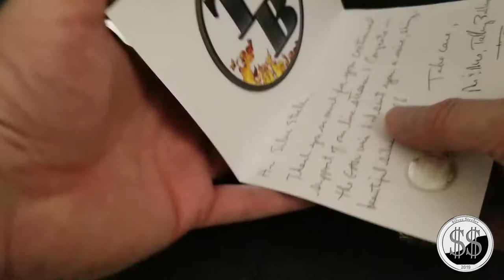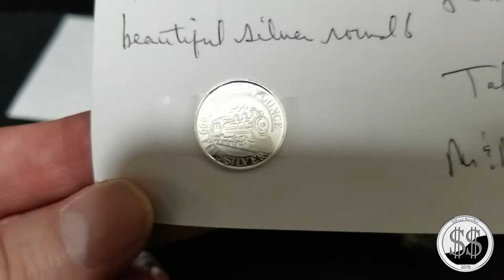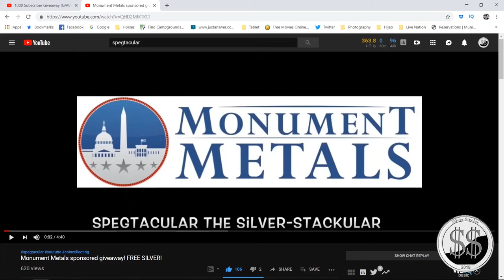Mail,SO,GAW. Talking Bullion, SpegTacular.